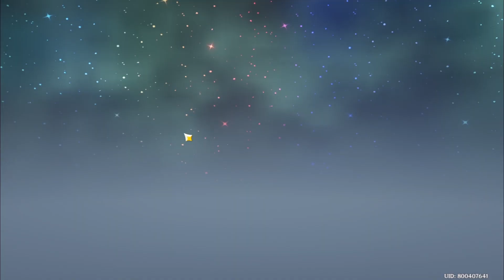Masa-masa Sekolah I Hidden Actievement Hangout Kaveh